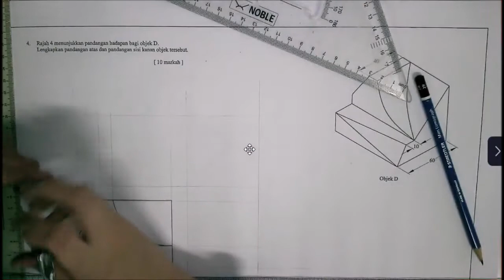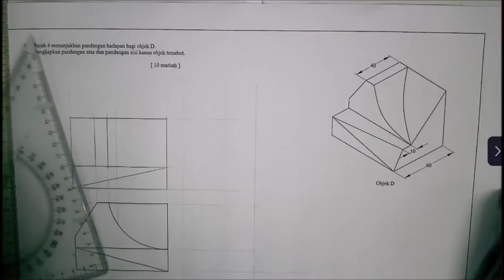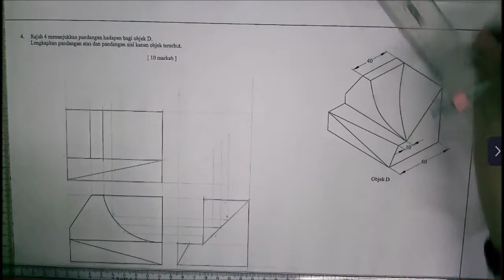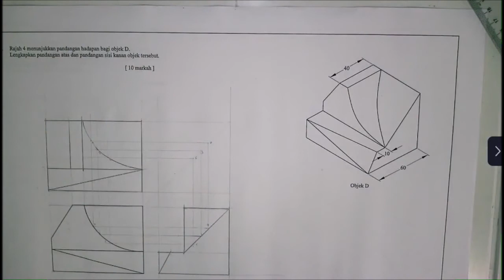GRAFIK KOMUNIKASI TEKNIKAL#MODUL TOPIKAL 100 HARI m/s 34(UNJURAN ORTOGRAFIK)-LIANA TING TIAN FONG